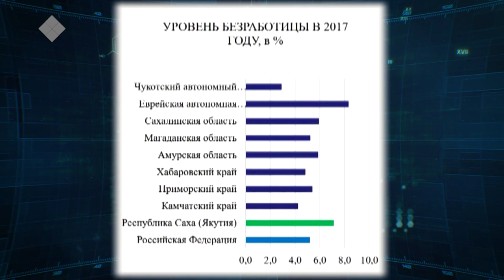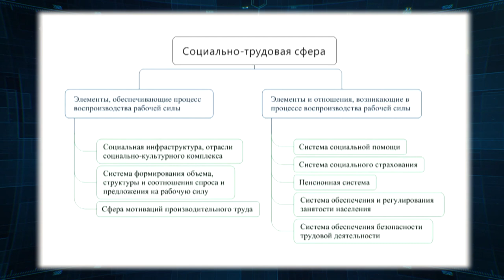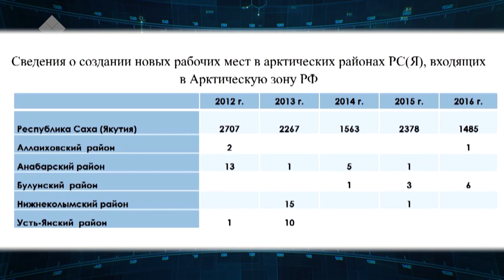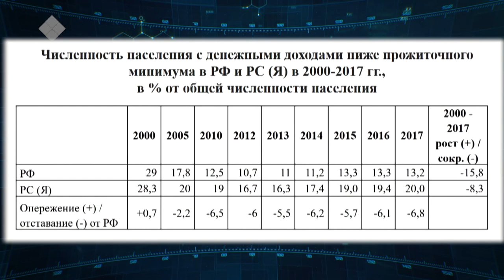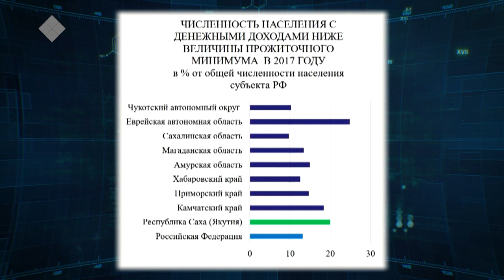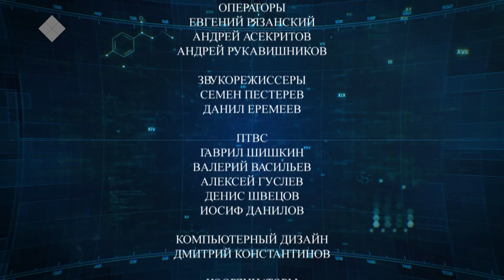Lectorium Саха: Проблема занятости населения в Якутии